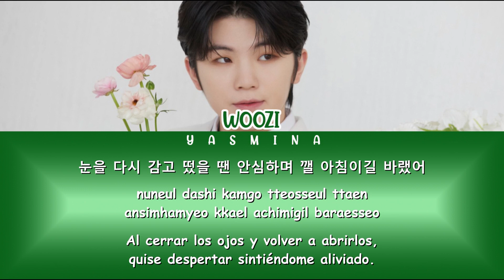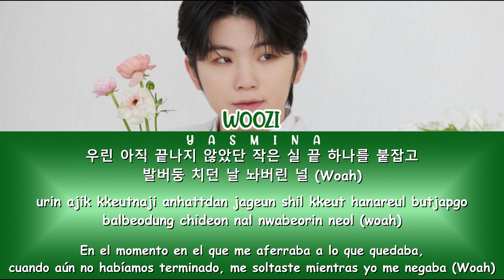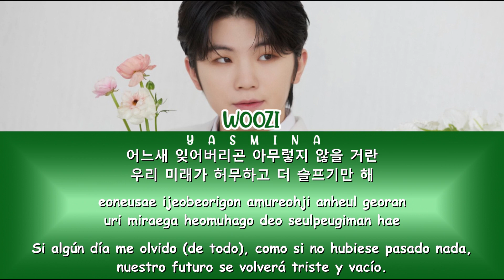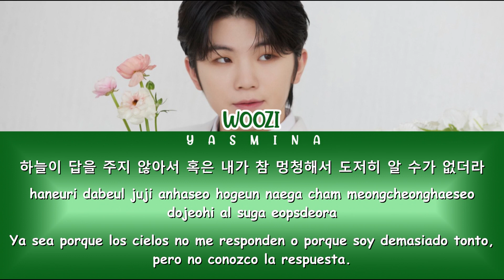WOOZI (SEVENTEEN) - What Kind of Future '어떤 미래' [SUB ESPAÑOL]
Esta traducción ha sido posible gracias al 70% del inglés de @17_HAMZZI
y al 30% de mi coreano =')
TRADUCCIÓN ESPAÑOL/TIEMPOS/EDICIÓN/KARAOKES: YASMINA

Si quieres ayudarme a continuar con el canal puedes donar aquí :3 //

Si te gusta mi trabajo, comparte mi canal por favor ;)
If you liked my work, share my channel please ;)